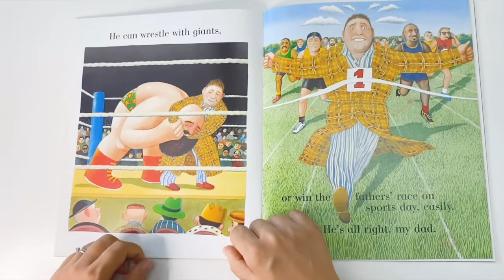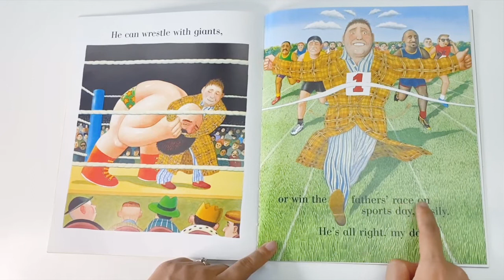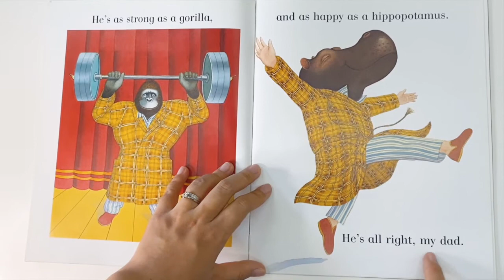My Dad Part 2- Read Aloud Kids Picture Book | Palfish Reading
How to describe my dad👨? Learn with Teacher Tina in a more creative and  interesting way:D
My Dad | Written by Anthony Browne | Read by Tina

Palfish Reading is an online English-Learning platform, offering 4000+ picture books to kids from 0 - 14 years old.
👶Kids are encouraged to read books out loud along with AI pronunciation correction. Meanwhile, you can record kids' voice, and check the playback and AI scoring to help kids improve.👂